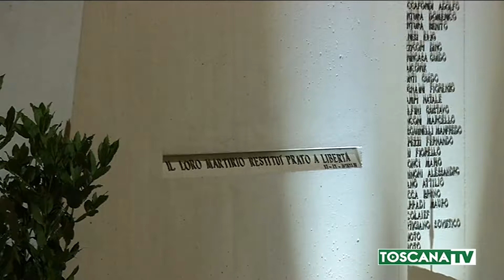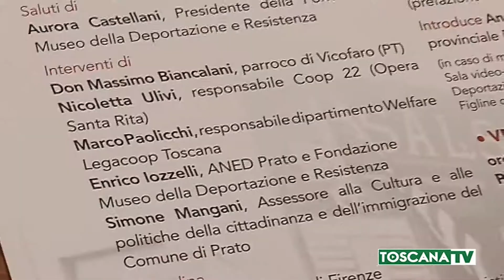2019-08-31 PRATO - ANNIVERSARIO LIBERAZIONE CITTÀ, ECCO IL PROGRAMMA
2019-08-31 PRATO - ANNIVERSARIO LIBERAZIONE CITTÀ, ECCO IL PROGRAMMA